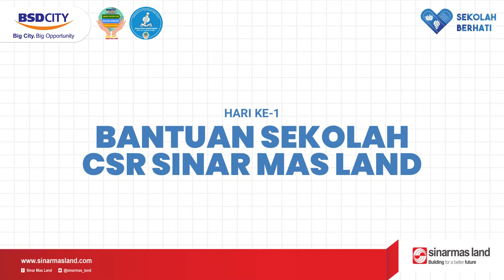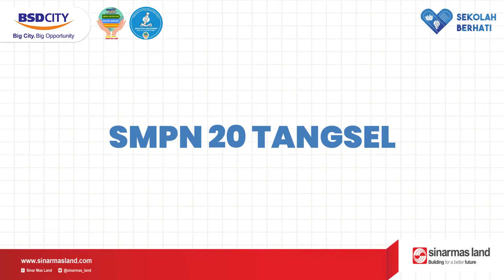Bantuan Sekolah CSR Sinar Mas Land 2021 | SMPN 20 Tangsel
Senin, 20 September 2021 telah didistribusikan bantuan sekolah ke 3 sekolah yaitu MI Al-Khaeriyah, MI Tahdzibul Athfal, dan SMPN 20 Tangsel.